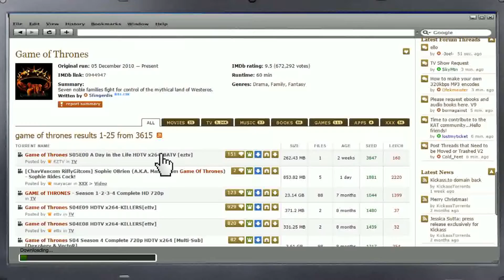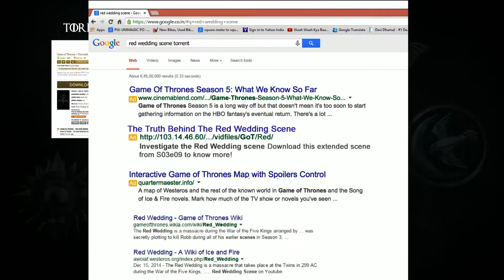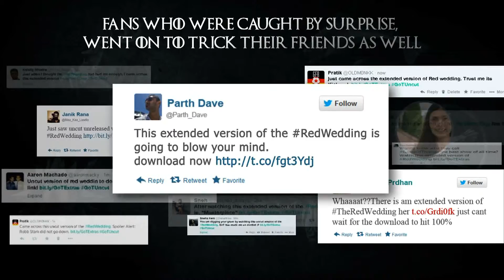Tata Sky Game of Torrents